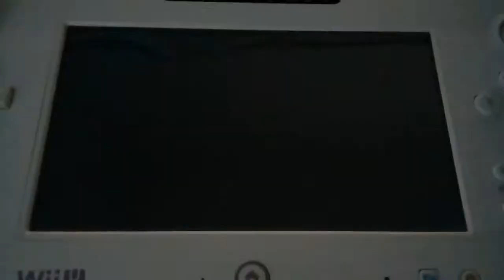ポケモンスクランブル U NFCフィギュア